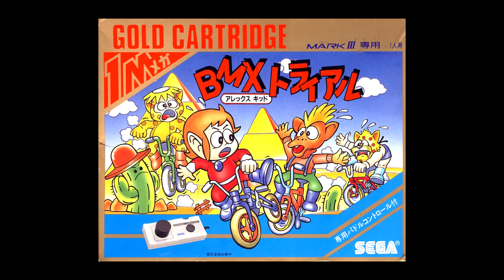Japanese Only Sega Master System Games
A look at some Sega Mark III(Master System) games that never left Japan in physical form.

Episode Notes:

1. I used Kega Fusion for the Paddle Control games. Mega SG for everything else.

2. As time went on, some of these appeared in Brazil on Tec Toy's reissues. They were, to my knowledge, built into the system and were not stand alone physical releases as they were Japan.

3, As I mentioned, there are a few adventure games that were never released outside of Japan. I can't read them to play them, so they were not shown here.

4. Some of these games are getting really expensive. Solomon's Key and Rygar are approaching $100 these days.

5. The Paddle Control only has a handful of games that use it. I own one but it doesn't work anymore.

6. Sega eventually rebranded the Mark III in Japan as the Master System. It had the FM Module built in.

7. Opa Opa is often said to be Sega's first mascot. I don't agree with this line of thinking. Opa Opa was only used in mascot capacity in Japan, so he was only Sega of Japan's mascot. Sega's first true company/world wide mascot was Alex Kidd.

8. Rygar does NOT have FM support. I had assumed both Tecmo games had it. Solomon's Key is the only one of the two that has it.